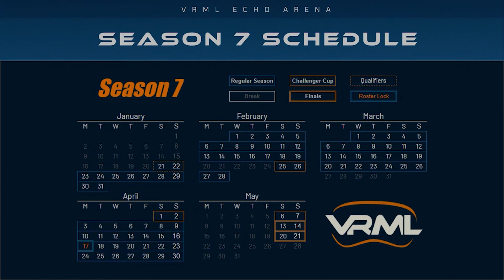Echo Arena - VRML Season 6 Finals Hype Reel!!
Editor: Lolz-